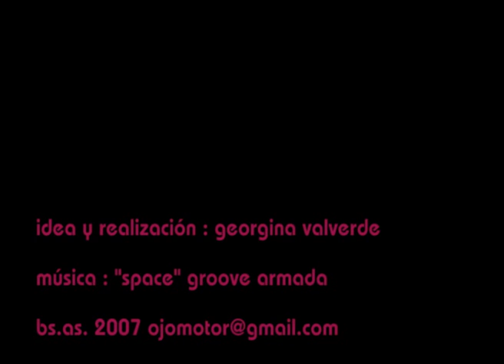ejercicios para piernas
un método único para tener las mejores gambas, pero no es para cualquiera